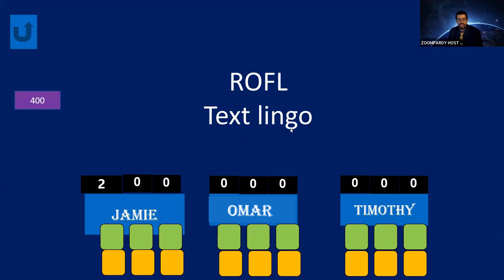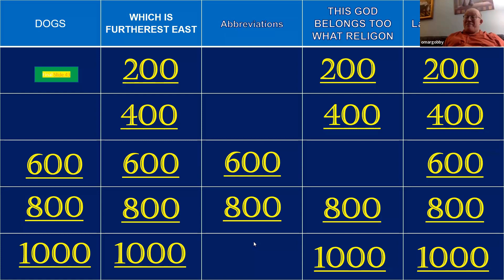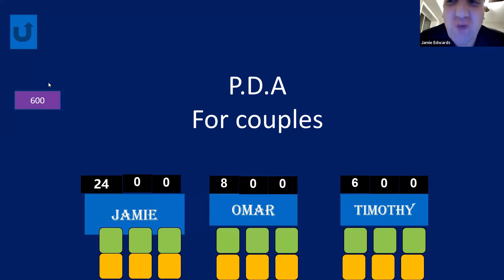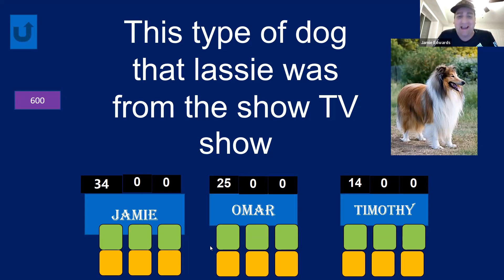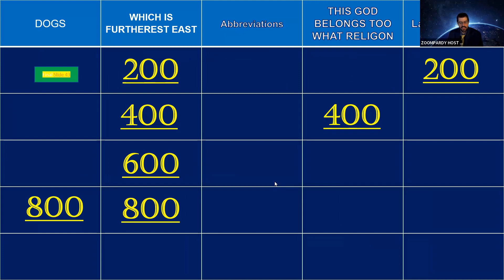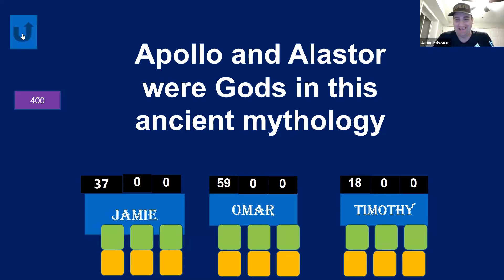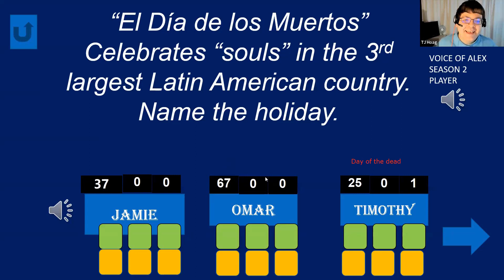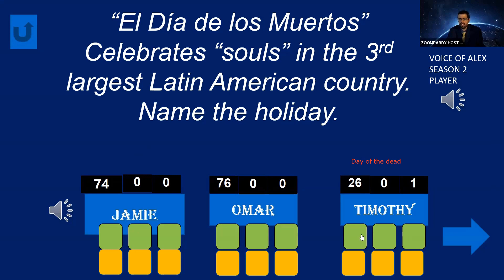GAME 1 FINAL. S04:07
We have reached the finals. Jamie, Omar, and TJ

head to head in the first game of the 3 game series.